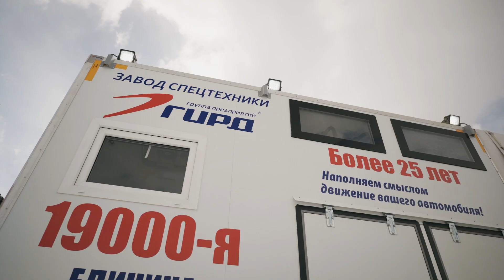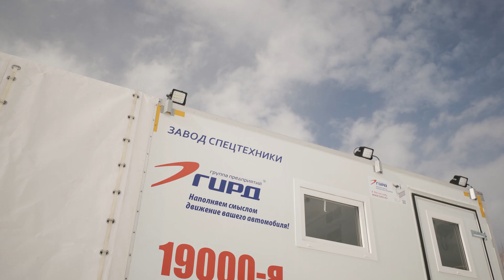Завод ГИРД выпустил 19000ую единицу спецтехники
Завод ГИРД изготавливает спецтехнику более 25 лет и предлагает решения для бизнеса в таких областях как нефтегазовый, энергетический и коммунальный комплексы, транспортная логистика, аэропорты. В марте этого года ГИРД выпустил 19000ую единицу спецтехники. Юбилейная единица выпала на маслостанцию с кму Инман ИМ-150N с люлькой на шасси Камаз.  Маслораздаточная станция предназначена для транспортировки и замены технологических жидкостей на удаленных объектах.
Крано-манипуляторная установка ИМ-150 N идеально подходит для разгрузки и погрузки малогабаритной техники, крупногабаритных узлов и строительных материалов. Основным преимуществом данной кму является ее эффективность благодаря высокой грузоподъемности - 6 тонн, и надежности, за счет размещения РВД внутри стрел. Бортовая платформа оснащена тентом со съемным каркасом, внутри закреплена сертифицированная двухместная люлька для проведения работ на высоте.
Автомобиль укомплектован электрической лебедкой, в кабине установлена радиостанция и переговорное устройство.
Фургон маслостанции изготовлен из сэндвич-панелей собственного производства по бескаркасной технологии и разделен на 2 отсека – пассажирский и технологический. Пассажирский отсек укомплектован сертифицированными сидениями с трехточечными ремнями безопасности, столом, воздушным отопителем, освещением, переговорным устройством.
В оснащение технологического отсека входит:
- электрогенератор
- воздушный отопитель
- электрооборудование (освещение, эл розетки)
- сварочное оборудование (инвертор для ручной сварки, электродержатель, крепление массового провода)
- электроинструмент (пусковое  устройство, компрессор, заточный станок)
- набор слесарного инструмента.